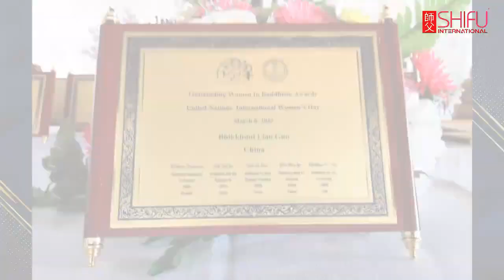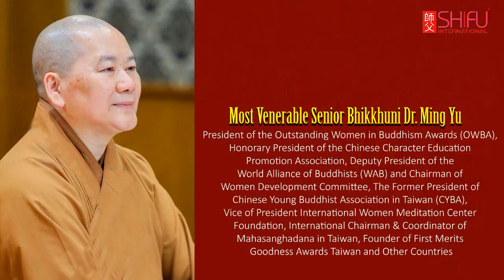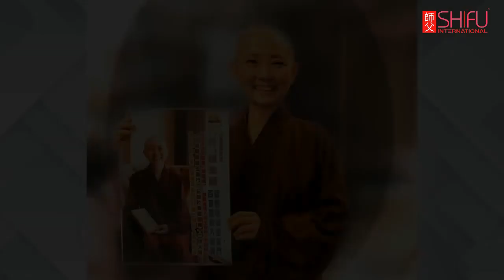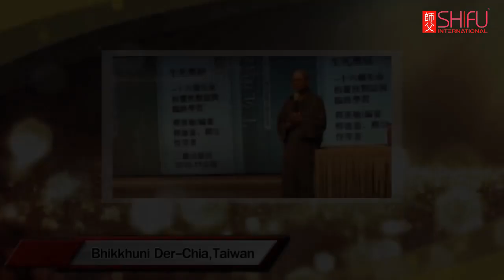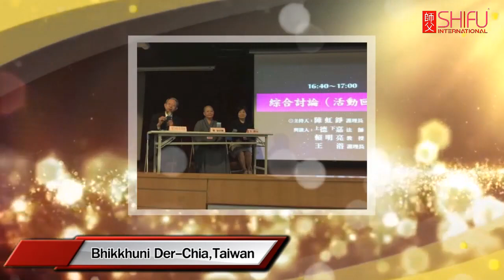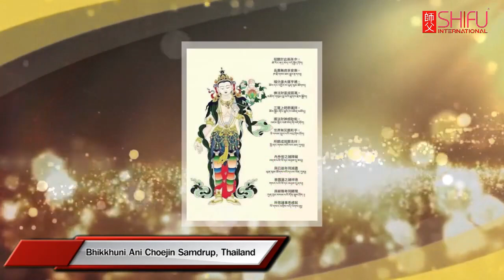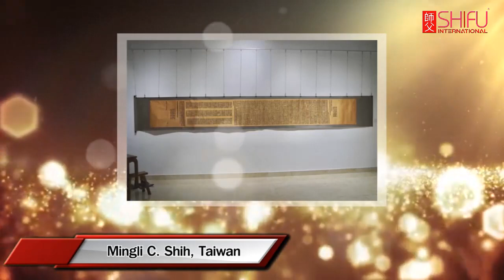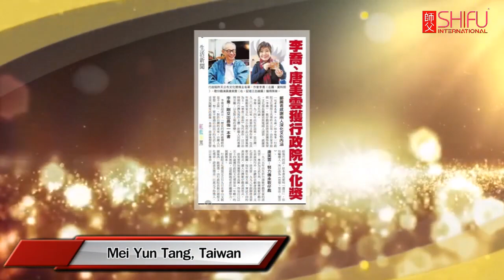2022國際佛教傑出女性獎頒獎典禮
【2022國際佛教傑出女性獎】

「國際佛教傑出女性獎」於2022年3月8日婦女節在泰國呵叻府的布延尼提寺（Boonyaniti Temple）頒發。今年有十九位僧、俗女性獲得該項殊榮。

頒獎禮由國際女性禪修中心基金會（IWMCF）舉行。今年的得獎者包括台灣圓道禪院住持見輝法師、大悲學苑創辦人宗惇法師、大悲學苑監院德嘉法師、泰國比丘尼Surindra法師、Choejin Samdrup法師和美國學者Pamela Ayo Yetunde等。

此獎由泰國的Rattanavali比丘尼和美國比丘尼李博士（Bhikkhuni Dr.Lee）創立，旨在表揚教界女眾的勇氣和毅力。此獎已有二十年歷史，有超過二十個地區近200位女性獲獎。除了對佛教的貢獻之外，對於廣義的利生工作，例如醫療、社會扶助，乃至促進世界和平等，都是此獎的提名對象。

見輝法師，師承惟覺大和尚，深入經藏二十餘年，弘法行履遍及中國、美國、澳洲、馬來西亞、新加坡等世界各地。她擅長以現代科技弘法，包括以雲端共修、多媒體教材等方式分享《楞嚴經》、《金剛經》等多部經文的智慧，被視為出色的佛教教育家。

其他獲獎者包括外國佛教媒體《Lion’s Roar》的副主編兼《黑人與佛教》的聯合主編Pamela Ayo Yetunde、美國比丘尼Khenmo Drolma法師等。

英文翻譯：
Bhikkhuni Dr. Jian Hui is the abbess of Yuandao Chan Monastery.
She holds a master’s degree in management, Strategic Management in Organizational Analysis from the University of Sydney in Australia, and a master’s degree in Buddhism from Chungtai Buddhist Institute. Her PhD is Adult Education from the National Guoshen University.

She writes:
I have been interpreting Buddhism from a diversified perspective by integrating managerial, Pedagogical, psychological, anthropological, philosophical, and scientific approaches, with the ultimate goal of kindling the general populace’ appreciation of the Buddhist wisdom.

Bhikkhuni Dr. Jian Hui is a highly effective Buddhist educator.
She focuses on assisting learners with the hope of making the Buddha Dharma more accessible to individual student’s needs.
She integrates the mundane and the transcendental Dharma.
For years she served as a professor and Dean of a Buddhist College, with the goal of continuing Sangha education in the propagation of Buddhism and therefore founded the Yuandao Sangha group.

Venerable Bhikkhuni Dr. Jian Hui utilizes cloud-based group learning, multimedia teaching materials, including short videos to share The Shurangama Sutra, the Avataṃsaka Sutra, The Altar Sutra of Sixth Patriarch, The Essence of Teaching and Meditation, and The Treatise on the Great Perfection of wisdom.
These videos constitute the daily study material for her students around the world.
She has typeset, printed and circulated 252,000 sets of the Avataṃsaka Sutra.
Led Vajrapashana writing meditation Workshop worldwide.
Conducted lectures, created documentaries and videos.
Led prayer sessions, the Ten Cities and Ten assemblies events.
Held forum, organized musical concerts, written Books.
Commissioned artists to depict the fifty-three visits of the Youth Good Wealth.
Let Meditation Retreats and created Public Welfare projects, including the free vegetarian lunch program for students, who visit the national museum of science and technology, which have served 36,859 students to date.
Venerable Bhikkhuni Dr. Jian Hui’s diversified approach to sharing Dharma bespeaks great freshness and creativity.